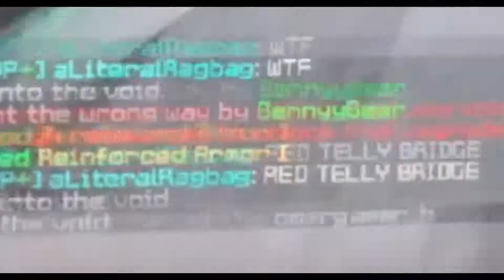bedwars MA POSSO FARE SOLO TELLY BRIDGE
In questo video, giocherò alle bedwars di hypixel e vincerò ma con una peculiarità... POSSO FARE SOLO IL TELLY BRIDGE! e il telly bridge diciamo che è uno dei ponti più veloci fattibili dall'umano in minecraft.

TEXTURE PACK: PinkBlackPeep (è il pack dei 500 iscritti, rilascerò il pack una volta raggiunti 500 iscritti sul canale principale inglese)